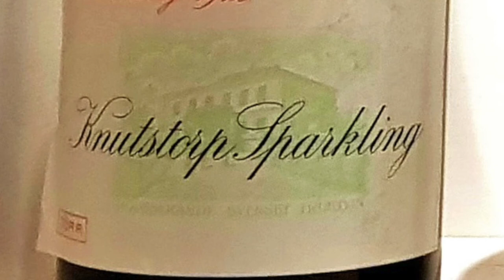Flisby kyrkogård - Gustel Groms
Framtagen av Christer Smedberg 2020 på uppdrag av Södra Vedbo pastorat.